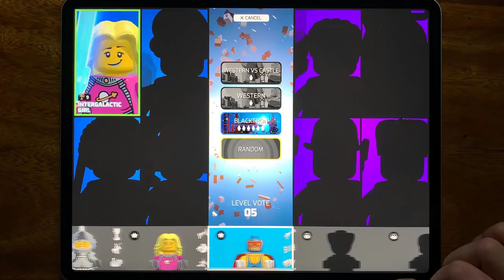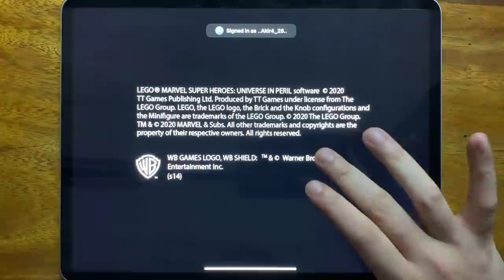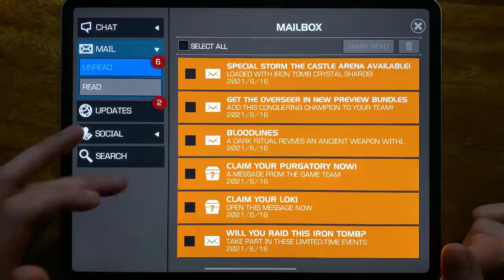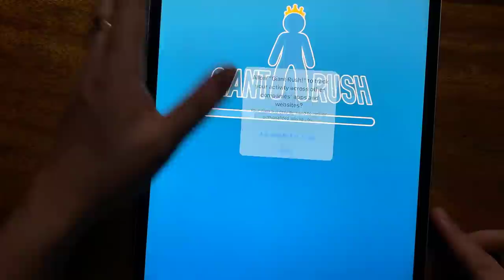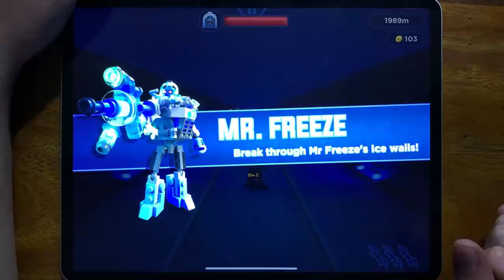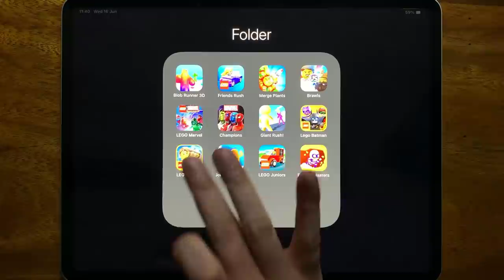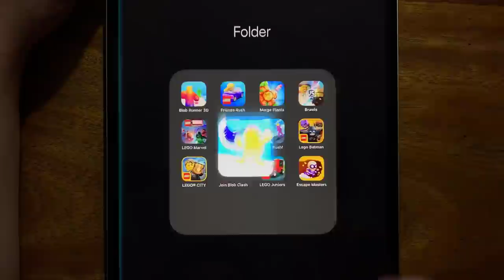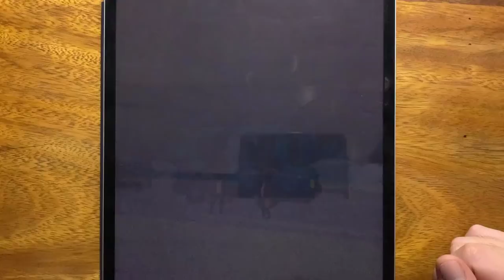Blob Runner 3D, Friends Rush, Merge Plants, Brawls, LEGO Marvel, Champions, Giant Rush...